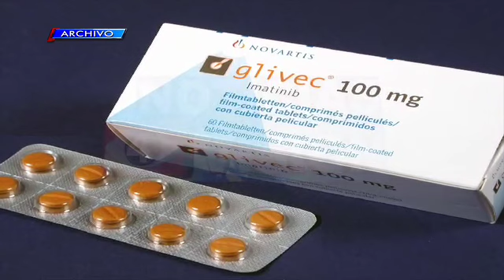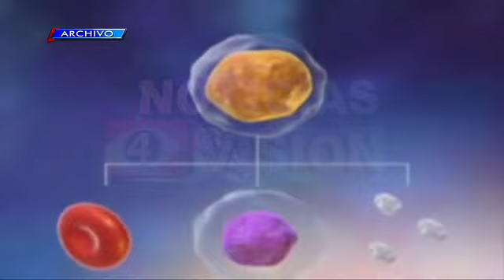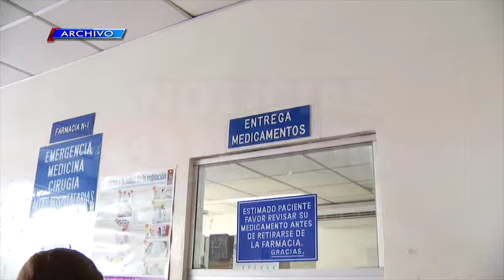Oncología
¡Preocupante Situación!
Los pacientes de oncología  del Seguro Social, se encuentran angustiados por la falta de un vital medicamento.